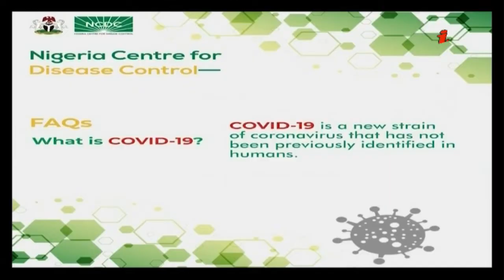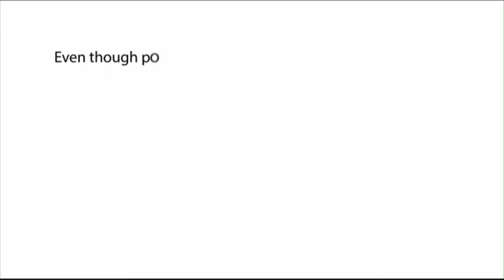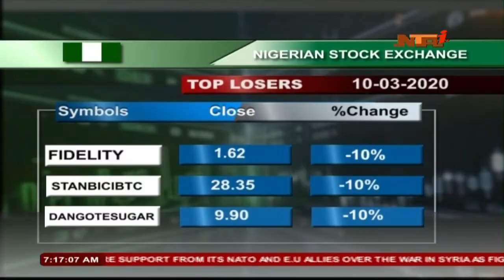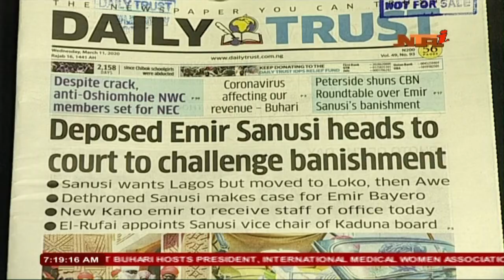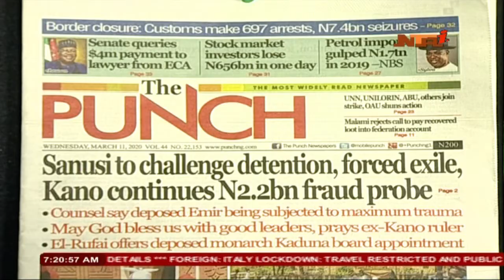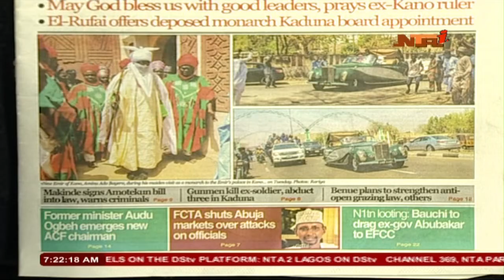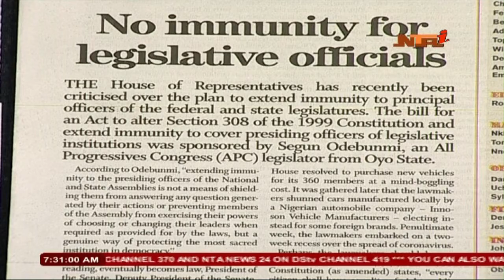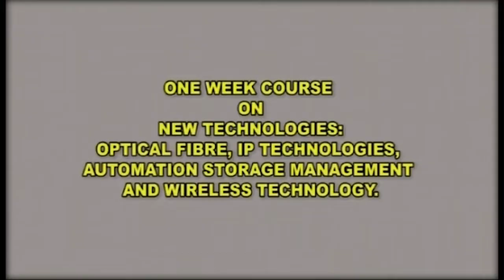Good Morning Nigeria 11/03/2020